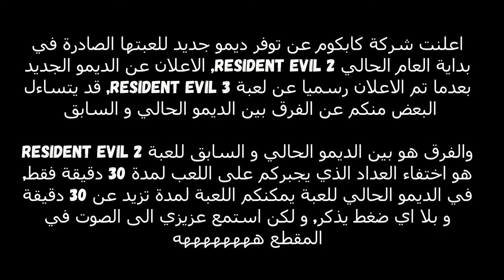“النمسيس” يظهر في ديمو لعبة Resident Evil 2, يمكنكم تحميله الان